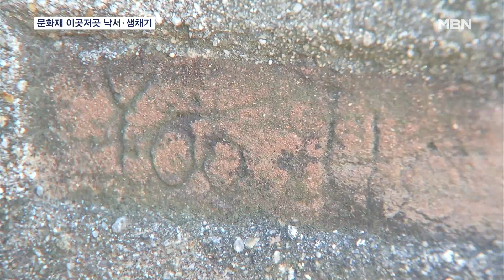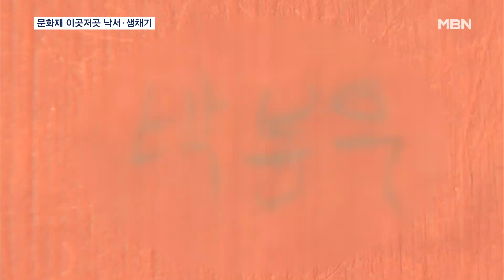경복궁만 훼손된 게 아니다…문화재 여기저기 낙서·생채기[MBN 뉴스센터]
【 앵커멘트 】
  경복궁 담벼락에 낙서범들 중 한 명에 대해 법원이 구속영장을 발부했습니다.
  문화재 낙서에 대한 경각심이 높아지는 가운데, 경복궁 담벼락 뿐 아니라, 다른 문화재도 낙서로 몸살을 앓고 있습니다.
  이혁재 기자가 취재했습니다.

【 기자 】
  지난 주말, 연이은 낙서 테러를 당한 경복궁 담벼락입니다.

  내부는 괜찮을지 살펴봤습니다.

  경복궁 교태전을 나서는 문에 다다르니, 문 안쪽 벽면에 연필로 쓴 듯한 낙서들이 눈에 띕니다.

  바로 옆 경복궁 사정전도 마찬가집니다.

▶ 스탠딩 : 이혁재 / 기자
- "이렇게 경복궁 사정전 인근 굴뚝에는 한 뼘 정도 길이로 새겨진 낙서들을 쉽게 볼 수 있습니다."

  관람객들은 눈살을 찌푸릴 수밖에 없습니다.

▶ 인터뷰 : 배정영 / 경북 경산시
- "우리나라를 대표하는 문화재 중 하나이기도 하고 외국인 분들도 많이 오셔서 구경하는 곳인데 낙서하고 그런 게 많으니까 안타깝고 아쉽고…."

  또다른 서울시내 대표 궁궐 중 한 곳인 덕수궁도 가 봤습니다.

  대한문에 들어선지 얼마 지나지 않아 기둥에 새겨진 낙서가 보입니다.

최근 논란이 된 경복궁 담벼락 낙서만큼 크기가 크진 않더라도 명백한 문화재 훼손 행위가 곳곳에서 계속돼 온 겁니다.

 경복궁엔 400여 개, 덕수궁엔 120여 개의 내부를 비추는 CCTV가 설치돼 있지만, 문화재 훼손을 막긴 역부족입니다.

▶ 인터뷰(☎) : 서경덕 / 성신여대 창의융합학부 교수
- "문화재를 어떻게 보존해야 되는지 교육들이 더 현실적으로 (이뤄지고) 한 번 훼손된 문화재는 원래 형태로 복원하기가 어렵다는 걸 깨달아야…."

  경복궁 낙서범들을 엄벌해 재발을 막아야한단 목소리도 커지는 가운데, 문화재청은 궁궐 내부에 낙서를 하지 말란 입간판을 세우는 등 대책 마련에 나설 방침입니다.

  영상취재: 문진웅 기자
  영상편집: 오혜진
  그래픽: 송지수